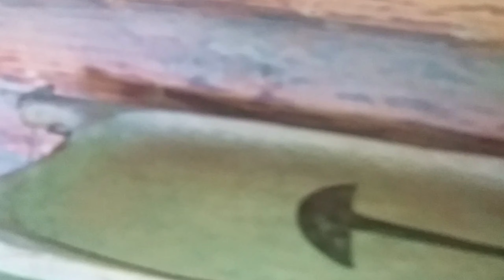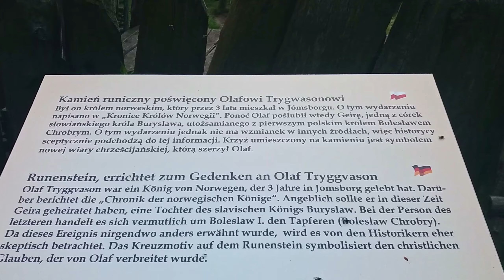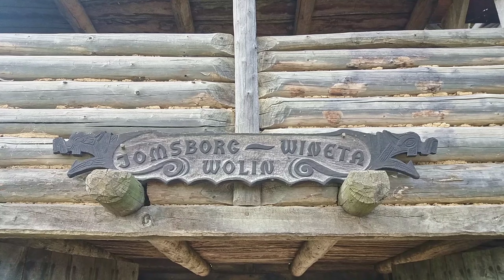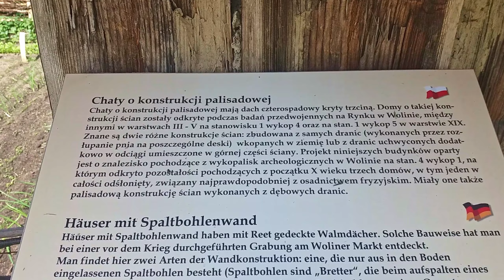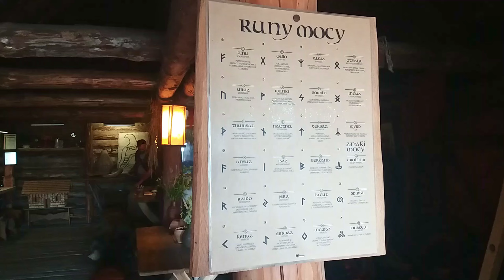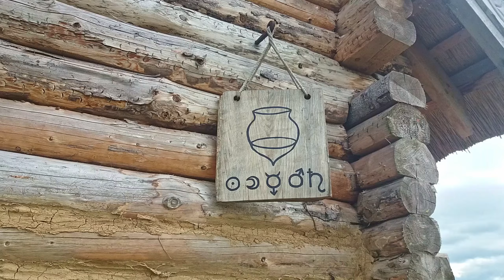Wolin - Skansen Słowian i Wikingów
Skansen w Wolinie – Średniowieczny skansen położony na wyspie Wolińska Kępa / Budowle , wały obronne oraz część palisady wraz z bramą i wieżyczką nawiązują do wczesnośredniowiecznej zabudowy Wolina